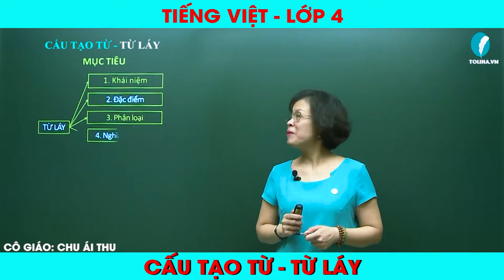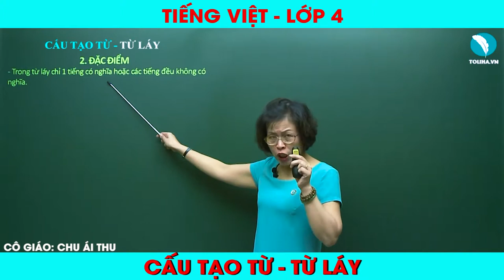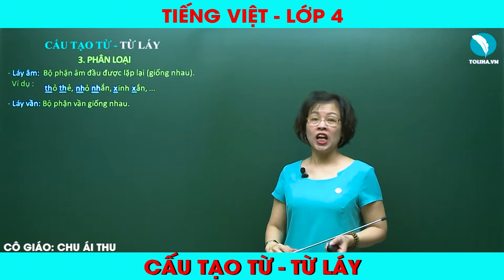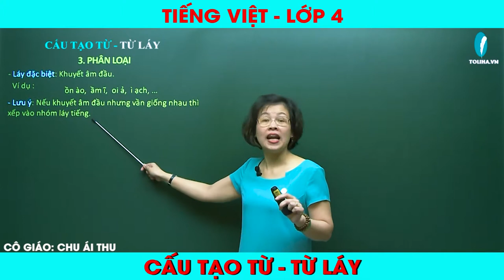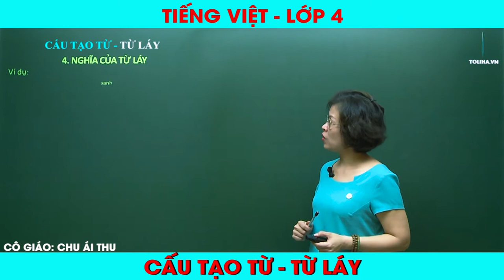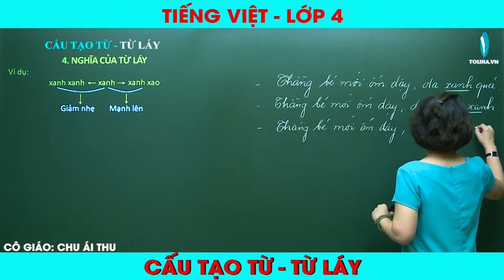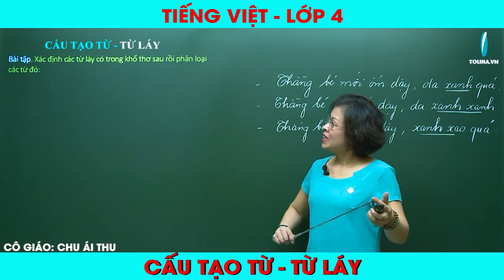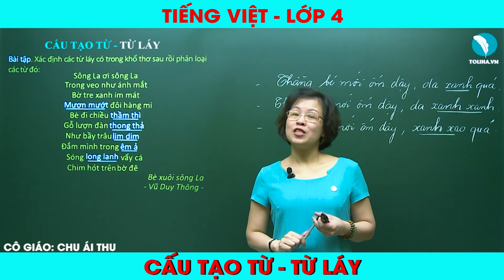HỌC TIẾNG VIỆT LỚP 4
👉 👉 ĐĂNG KÝ HỌC NGAY 👈 👈
💯 💯 [BÓC TÁCH NỘI DUNG CẤU TẠO TỪ - TỪ LÁY]💯 💯
Đồng hành cùng cô ÁI THU môn Tiếng Việt LỚP 4,5 để sẵn sàng cho năm học mới tràn đầy năng lượng!